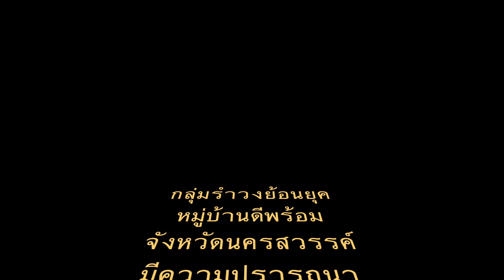กลุ่มรำวงย้อนยุค-ใกล้รุ่ง - เพลงพระราชนิพนธ์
รำวงย้อนยุคหมู่บ้านดีพร้อม